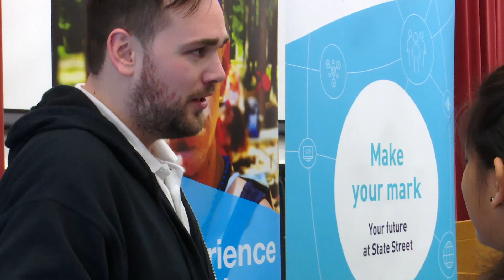Indraneel Sunil Armani MSc in Management, India